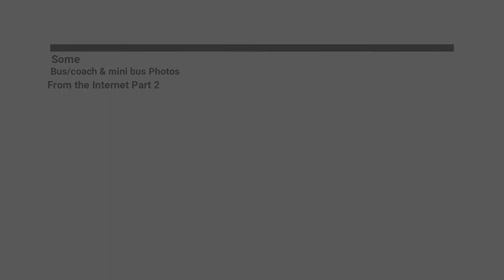Some Bus/coach & mini bus Photos from the Internet Part 2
Today we take a look at Some Bus/coach & mini bus Photos from the Internet which I found on my Hardrive! Credit to all the people who originaly uploaded/took these Photos!